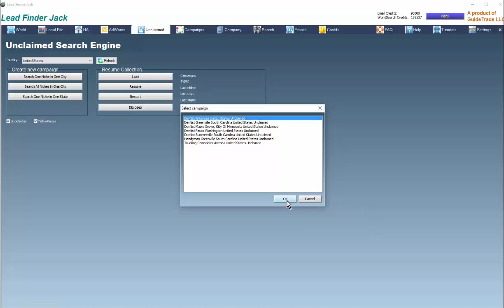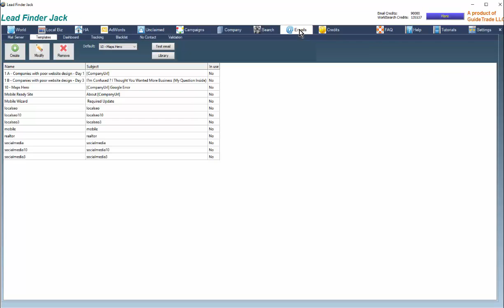Lead Finder Jack - Unclaimed